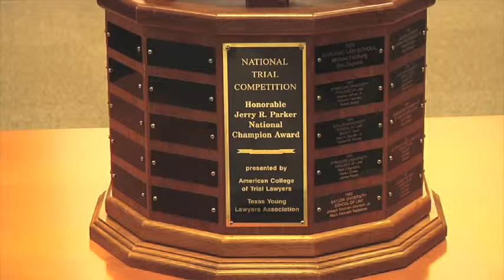Bartlit Center for Trial Advocacy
The Fred Bartlit Center for Trial Advocacy teaches students the skills necessary for effective and ethical representation of clients. The Bartlit Center is part of Northwestern Law's Bluhm Legal Clinic.